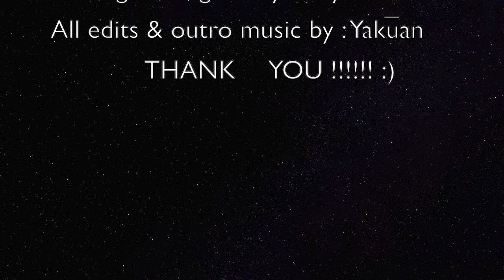The Last Days Parable (Episode 2 Pt.2)(D-Wei)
Praise Yahuah for the message in Ruak today that came through Darren Ridgway. those who have an ear let them hear what Ruak has to say to the body.